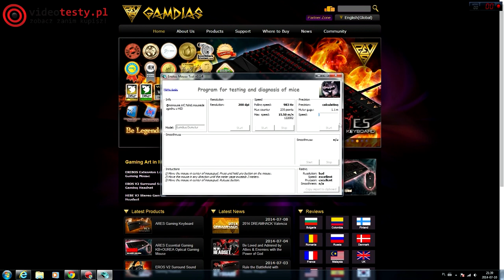Gamdias Demeter - dobra mysz dla graczy w super cenie! (nowość w Polsce)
Redakcja Portalu
VideoTesty.pl